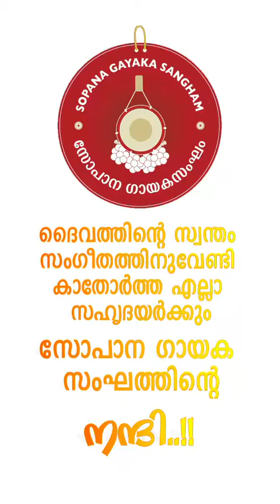Sopana Gayaka Sangham (SoGaSa)-Online Sopana Sangeetholsavam'21-Nandakumar Nelluvay